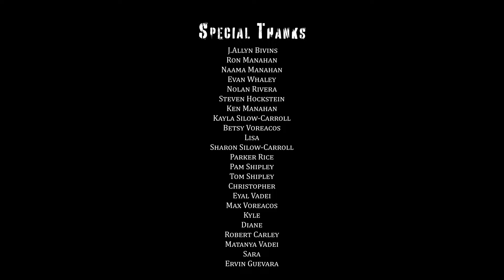Greg - Short Film